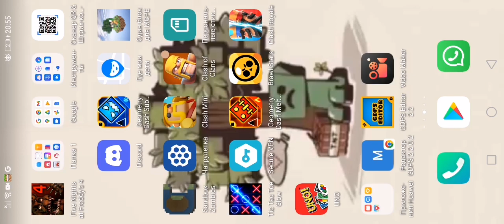23 июля 2022 г.